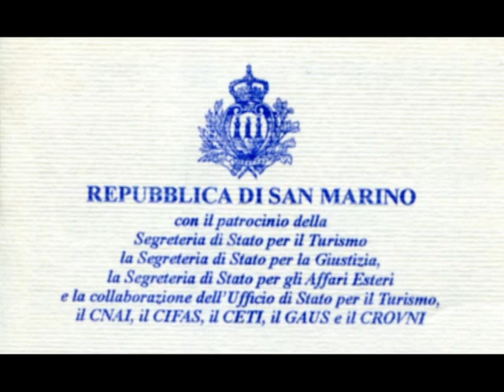Roberto Pinotti - UFO, quali interlocutori sulla Terra ?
L' intervento di Roberto Pinotti al 20° Simposio Mondiale sugli Oggetti Volanti Non Identificati e fenomeni connessi. UFO e alieni: quali interlocutori sulla Terra ?